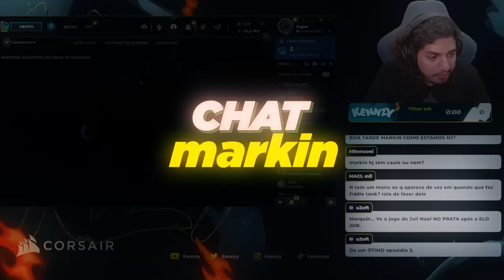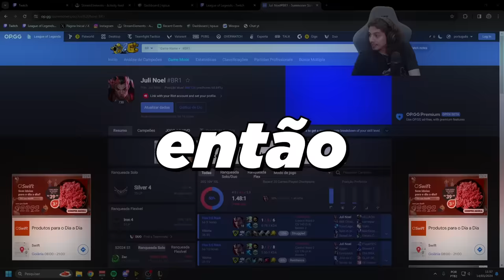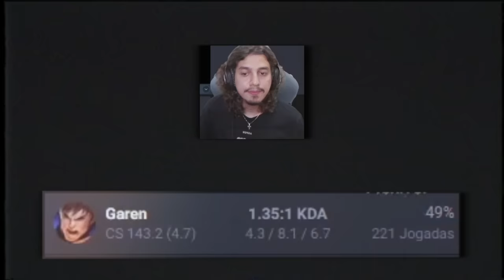ANALISEI O MONO GAREN BRONZE QUE NÃO MERECE SEU ELO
sobre o vídeo de hoje: Hoje iremos analisar um mono Garen com mais de 6 milhões de maestria que realmente não merece seu elo BRONZE IV.

capítulos:
0:00 resumo
0:27 Juli Noel (elojob)
1:28 Introdução ao Garen
2:30 analise
23:00 opiniões finais